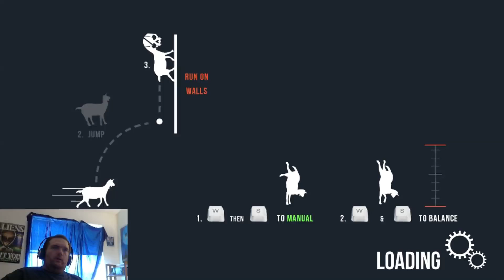Stoud Plays Goat Simulator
Lord knows I don't mind messing around with a goat for a little while each week! Wait...no...I didn't mean it like that, I SWEAR!